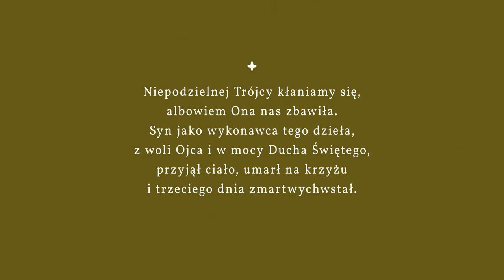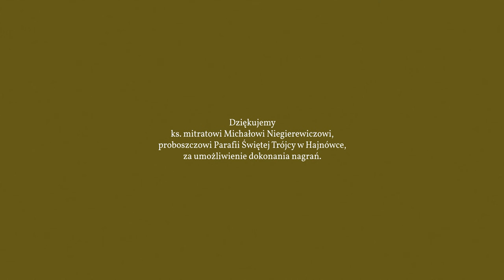Hajnówka - Kolorowa Kontemplacja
Hajnówka + Cerkiew + Prawosławie + Ikonografia

Sobór Świętej Trójcy jest wizytówką Hajnówki. Nieregularna bryła cerkwi i zwieńczony stożkowymi kopułami falisty dach fascynują i przyciągają do siebie uwagę. To jeden z najciekawszych przykładów współczesnej architektury sakralnej.

Tutaj odbywają się doroczne, od lat cieszące się międzynarodową renomą, Festiwale Muzyki Cerkiewnej.

Cerkiew pod wezwaniem Świętej Trójcy w swoim programie ikonograficznym skupia się na wykonawcy Boskiego Dzieła Zbawienia, Chrystusie. Wnętrze rozświetla niepowtarzalne witrażowe panikadilo (żyrandol), a ściany pokryte są przedstawieniami najważniejszych Ewangelicznych wydarzeń, które zamykają się w przedstawieniu Świętej Trójcy w centralnym miejscu nad ołtarzem.

Film jest częścią cyklu "Kolorowa Kontemplacja".

Partner: Województwo Podlaskie